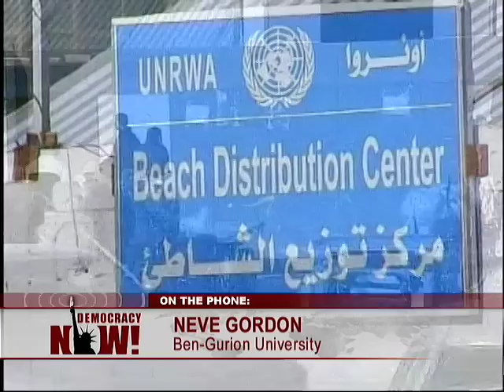Israel Project vs Israeli Professor Neve Gordon on the crisis in Gaza Democracy Now 1/12/09 3 of 3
Fmr. Clinton Special Counsel Lanny Davis vs. Israeli Professor Neve Gordon: A Debate on the Israeli Assault on Gaza

Israel has poured thousands of reservists into Gaza as Israeli troops push deeper into Gaza City in the 17th day of fighting. Nearly 900 Palestinians have now died, including 275 children. Another 4,100 Palestinians have been injured. The Israeli death toll is at 13. We host a debate on the crisis with Lanny Davis, senior adviser to The Israel Project and the former special counsel to President Clinton, and with Neve Gordon, an Israeli professor at Ben-Gurion University of the Negev.